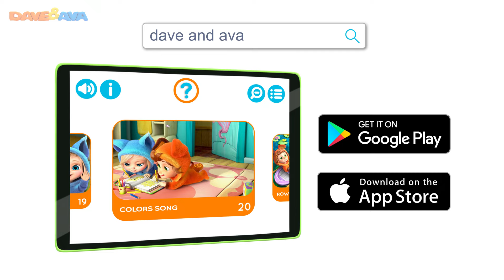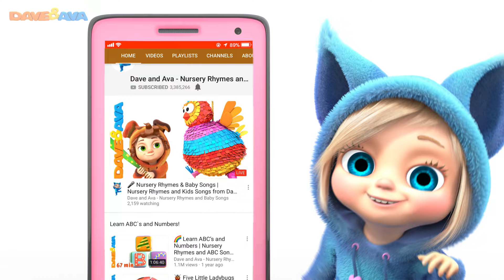🚜 Old MacDonald, Six Little Ducks and More Nursery Rhymes | Baby Songs by Dave and Ava 🚜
and Android Old MacDonald and more nursery rhymes by Dave and Ava!

Guess who will make your child laugh out loud this time?  Lola the cow or Izzy the Cat, six little ducks or sleeping bunnies? Check out this nursery rhymes collection to find out! Subscribe to our channel and be the first one to watch all the newest episodes by Dave and Ava or tune in to sing along to some of the good old nursery rhymes for kids like Itsy Bitsy Spider, Farm Animals Train, Ring Around The Rosie and many others.

00:00 Old MacDonald
03:38 Itsy Bitsy Spider
06:11 The Wheels on the Bus – Part 2
11:04 The Farmer In The Dell
14:16 Farm Animals Train Part 2
18:57 In a Cabin in the Woods
21:13 Ring Around The Rosie
24:02 Six Little Ducks
27:14 Sleeping Bunnies

🤩 The Ice Cream Song, Humpty Dumpty | Baby Songs | Kids Songs & Nursery Rhymes by Dave and Ava 🤩